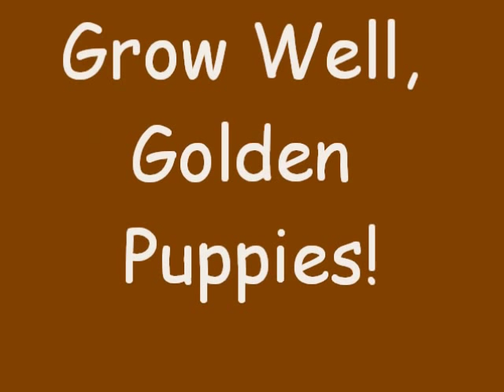GOLDEN RETRIEVER PUPPIES SUCKLING